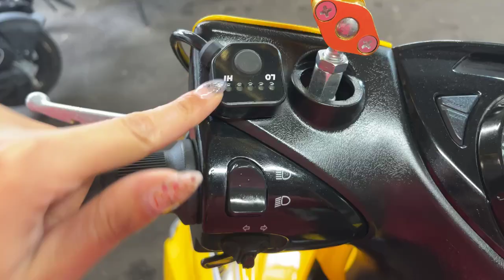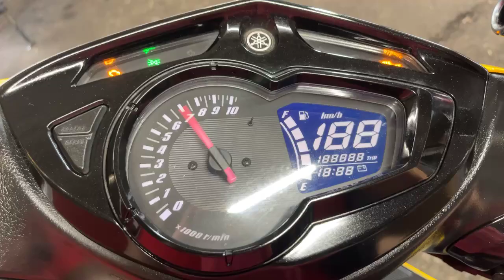シグナスX 中古車 バイクショップ名:エナジーモータースタイル 昆陽店